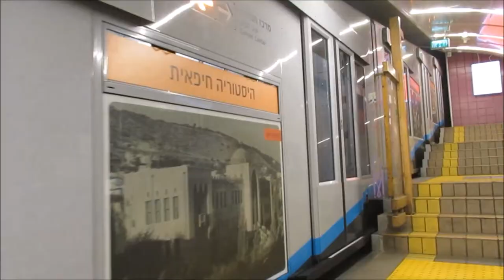Metro Carmelit in Haifa Israel - Funicular railway - כרמלית - קו הרכבים בחיפה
The Carmelit (Hebrew: כַּרְמְלִית) is an underground funicular railway in Haifa, Israel. Construction started in 1956 and ended in 1959. It is currently the only underground transit system in Israel (until the expected 2021 opening of Tel Aviv Light Rail).

The Carmelit was closed in 1986 when it showed signs of aging and reopened in September 1992 after extensive renovations. It was closed again from March to July 2015 due to a fault in the cable. It closed a third time in February 2017 for renovations following a fire, and reopened in October 2018.